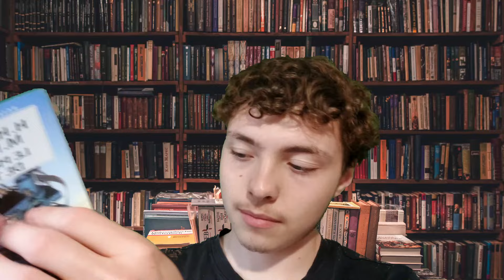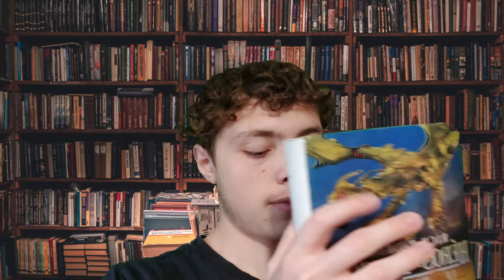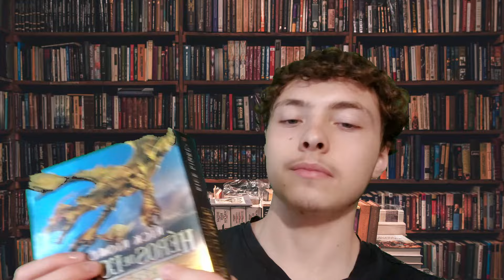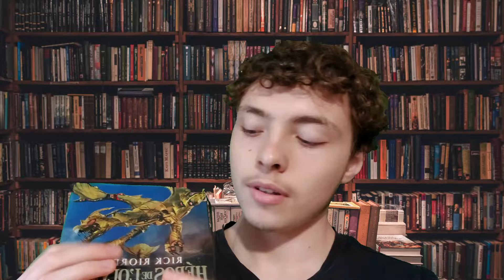ASMR FR: Roleplay📖Club de lecture📖